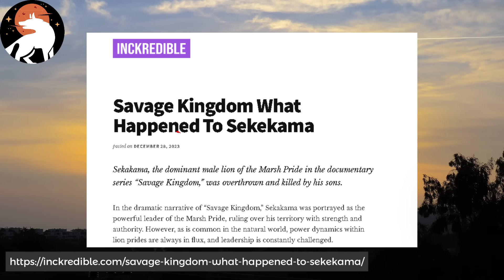Sekekama - El león MÁS FUERTE DE ÁFRICA muere en batalla ÉPICA 😭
Hasta el coloso de África también tiene un fin. Sekekama, el león rey supremo de toda la historia, cerró sus ojos para siempre.

Botsuana, 2014. En los vastos paisajes de la región salvaje de Savuti Marsh, un drama épico comenzaba.

Dos hermanos, Sekekama y Torn Nose, emergen de las sombras para reclamar el sur del pantano. Con fuerza y determinación, destronan a los reyes locales y establecen su dominio, mostrando a las hienas quiénes son los verdaderos reyes.

Sekekama, el león colosal de Botsuana, no era cualquier león. Considerado por muchos como el mayor rey de África, su porte era diferente al de la mayoría de los leones, con un cuerpo robusto y extremadamente fuerte. Sus conquistas fueron legendarias, consolidando un reinado marcado por batallas victoriosas y un dominio incontestable sobre su territorio.

En su reinado, enfrentó enemigos internos y externos, derrotó a rivales poderosos y conquistó respeto a través de su fuerza bruta y liderazgo implacable.

La verdad es que su majestad era incuestionable, y su leyenda resonaba por toda la vasta sabana.

Acompaña la última jornada de Sekekama, donde poder, traición y el inevitable encuentro con el destino se entrelazan para sellar el fin del mayor rey de la sabana.

La noticia de su muerte data de diciembre de 2023, pero nosotros buscamos más información y aquí está todo lo que encontramos sobre los últimos días de este icónico león.

En los últimos dos años de su vida, Sekekama continuó expandiendo su dominio. En 2021, durante una severa sequía que asoló la región de Savuti Marsh, Sekekama y su grupo rastrearon un nuevo territorio. Este territorio albergaba un grupo conocido como los 'Reyes del Río', liderado por un león formidable llamado Makalo.

La necesidad de agua forzó a muchos grupos a moverse a áreas con fuentes de agua más confiables. Fue durante esta migración que Sekekama encontró a los Reyes del Río. Los ojos atentos de los guías e investigadores locales capturaron cada detalle de esta dramática interacción.

Makalo era un líder respetado y temido, conocido por su valentía y astucia. El encuentro entre Sekekama y Makalo estaba destinado a ser un enfrentamiento épico. Con la tensión en aumento, los dos gigantes se prepararon para la batalla que decidiría el destino de sus grupos.

El choque fue brutal. Garras afiladas cortaban el aire, dientes poderosos se clavaban en la carne, y el polvo se levantaba en remolinos a su alrededor. Sekekama, con su vasta experiencia y fuerza, logró dominar a Makalo, pero no sin dificultades. Sufrió golpes que habrían sido evitados en su juventud. Parece que la edad comenzaba a pasar factura a este rey.

A pesar de las heridas, Sekekama triunfó. Los Reyes del Río se rindieron. Las nuevas leonas aceptaron su liderazgo, y el territorio de Sekekama se expandió aún más. Pero esta victoria tuvo un costo. Sus otros hijos, ahora adultos, notaron algo que nunca habían visto antes: Sekekama tuvo pequeñas dificultades en ganar una batalla que, en otros tiempos, habría sido fácil para él.

Sekekama tuvo muchas generaciones de cachorros, y los que estaban en su compañía en ese momento, observando atentamente la lucha, comenzaron a entender que la edad estaba afectando al coloso de África. Ellos, ahora jóvenes, comenzaron a desear el poder que su padre ejercía. La aspiración de convertirse en los líderes del grupo crecía dentro de ellos, y la tensión entre padre e hijos comenzaba a hervir.

Recuerda, estamos hablando de leones en la flor de la pubertad y que están instintivamente locos por hembras. Están en un grupo enorme, compuesto por numerosas leonas y cachorros, uno de los más grandes de la región. Pero estos jóvenes leones no tenían permiso para aparearse con ninguna hembra.

Normalmente, cuando las hormonas de los jóvenes comienzan a descontrolarse, el líder los expulsa del grupo. Así nacen los leones nómadas. La regla general es esa, todo león líder de grupo ha sido un nómada alguna vez. Lo contrario es la excepción.

Las necesidades del grupo durante la sequía forzaron movimientos estratégicos, y la presión para mantener a todos seguros y alimentados era intensa.

La escasez de agua llevó a Sekekama a mover su grupo a áreas con fuentes de agua más confiables. Durante estas migraciones, encontró dificultades que dejaban marcas. El liderazgo de Sekekama era incuestionable, pero el peso de cada enfrentamiento comenzaba a notarse.

Mientras Sekekama continuaba consolidando su dominio, sus hijos observaban y aprendían. Cada movimiento, cada decisión, era una lección. Sin embargo, no podían ignorar las pequeñas fallas y los signos de cansancio que comenzaban a aparecer en el rey. Las ambiciones crecían y, con ellas, el deseo de probar su valía y tal vez, un día, suceder al padre como líderes del grupo.

Era innegable que la sombra de una nueva generación de líderes comenzaba a formarse.